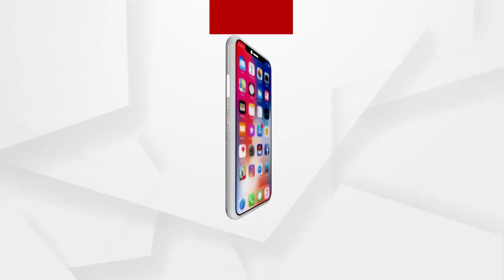ବାଲେଶ୍ୱର ସୋରରେ ଅଘଟଣ ......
ବାଲେଶ୍ୱର ସୋରରେ ଅଘଟଣ । ବାହାଘର ସାରି ଘରକୁ ଫେରୁଥିବା ସମୟରେ ବାଇକକୁ ଧକ୍କା ଦେଲା କାର । ଫଳରେ ଘଟଣାସ୍ଥଳରେ ବାଇକ ଆରୋହୀଙ୍କ ମୃତ୍ୟୁ ଘଟିଛି । ଏବଂ ଅନ୍ୟ ଦୁଇଜଣ ଗୁରୁତର ଆହତ ହୋଇ ଡାକ୍ତରଖାନାରେ ଭର୍ତ୍ତି ହୋଇଛନ୍ତି। ସୋର କୁପାରୀ ରାସ୍ତା ପିତାକାଳିଆ ନିକଟରେ ଏହି ଦୁର୍ଘଟଣା ଘଟିଛି .